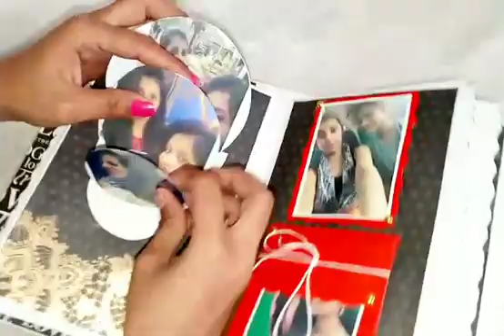Birthday Scrapbook by AG Cute World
🍁Price 1200 Ship free

* Birthday Scrapbook *
HS05
Price - 1200 rs
Shipping - Free
Pics required - 45
Delivery days - 5 to 8
Theme - Customizable